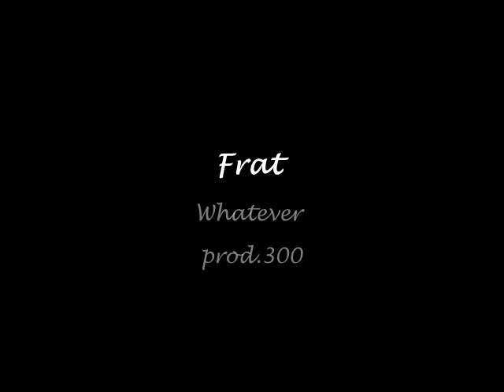Watever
this is what we do in the studio!!! check us out on myspace and @thefrat10 on twitter